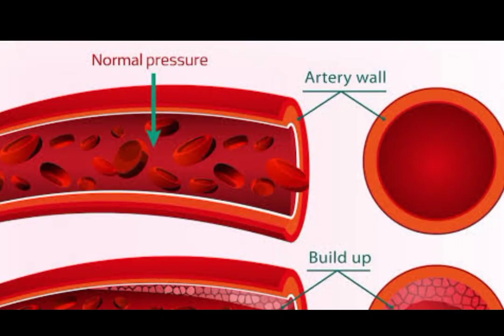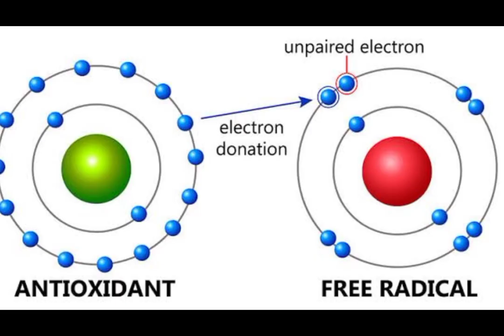health benefits of avocado